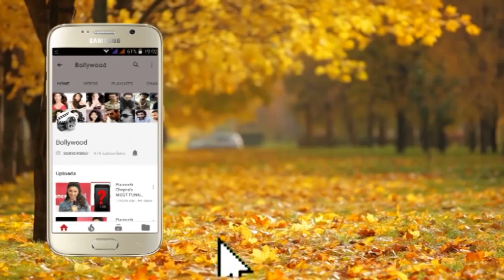Pooja Hegde & Sunny Leone At Dabbang 3 Special Screen Host By Salman Khan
For Latest Bollywood Gossips, Entertainment, Controvercies, News, Reviews, Spotlights, Interviews and Happenings Just Log into "Uncut Bollywood Hot".

Watch the latest Hindi entertainment industry videos and news updates at uncutbollywood. Watch new Bollywood movie trailers, Bollywood movie trailer launch events, Bollywood celebrity interviews, Hindi music reviews, Hindi music launch videos, Bollywood celebrity lifestyle, Bollywood weddings, Hindi TV actors, Hindi TV serials, Bollywood award shows and film events etc. Stay updated with UncutBollywood Hindi news videos. "bollywood item songs" "bollywood new movie 2019" "bollywood new song 2019" "bollywood latest songs" "bollywood latest movie 2019" "bollywood songs" "bollywood new movie" "bollywood movies 2019" "bollywood new song" "bollywood hindi movie" "bollywood full movies" "bollywood movies" "bollywood actress" "bollywood all movie" "bollywood all song" "bollywood best movies" "bollywood best comedy movies" "bollywood blockbuster movies" "bollywood comedy movies 2019" "bollywood comedy scene"